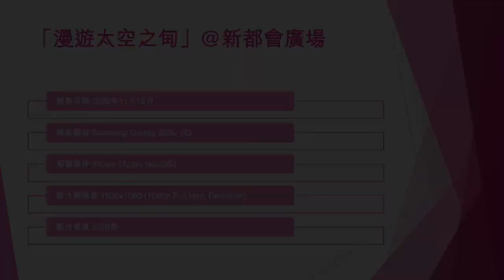「漫遊太空之甸」@新都會廣場 - 2022年11月12日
錄影日期:2022年11月12日
錄影器材:Samsung Galaxy S22+ 5G
剪輯軟件:iMovie (Apple macOS)
影片解像度:1920x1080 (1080p,Full High Definition)
影片長度:3分0秒